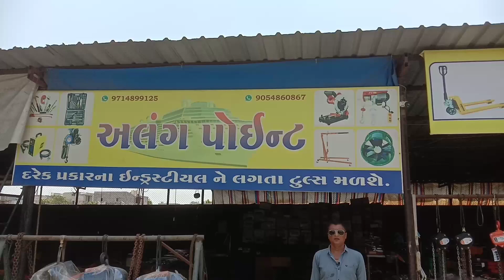alang point || pana pakad || sakad || nat bolt || talpatri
address - rajkamal petrol pump ni same jakatnakani bajuma Gondal road rajkot.